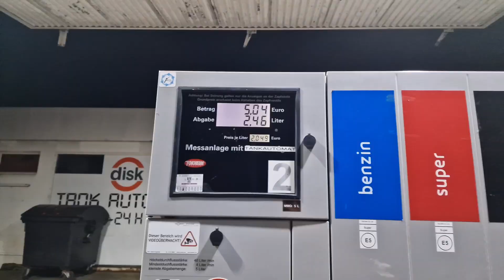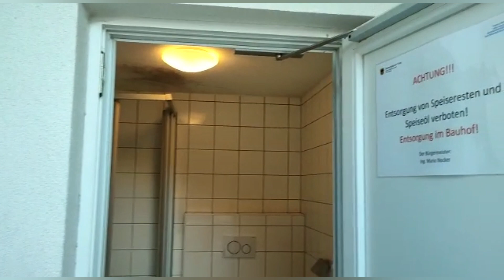Es geht wieder nach Italien! FOLGE 1 - Die Fahrt mit Dachzelt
🎵 Track Info:
Title: Far Away by MK2
Genre and Mood: Dance & Electronic + Happy

🎵 Track Info: Title: Adventures by A Himitsu Genre and Mood: Dance & Electronic + Happy ——— 🎧 Available on: Spotify Deezer YouTube SoundCloud Google Play

🎵 Track Info: Title: Daydream Artist: Johny Grimes Genre: Dance & Electronic Mood: Bright ——— 😊 Johny Grimes: Spotify YouTube Instagram SoundCloud Facebook